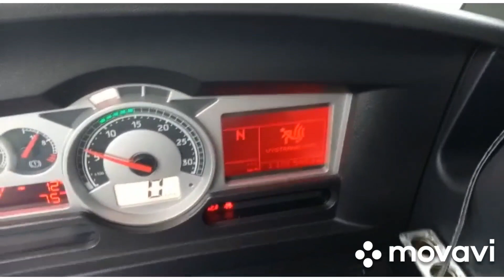Prezentacja Renault MAGNUM 520 ! Dostępnego w ofercie ! // M A G N U M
Prezentacja Renault MAGNUM 520 !